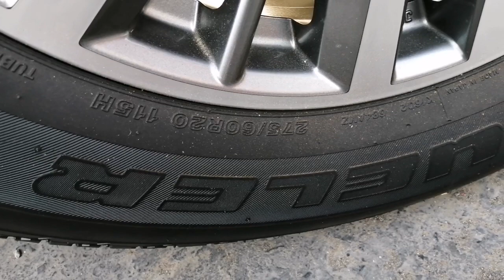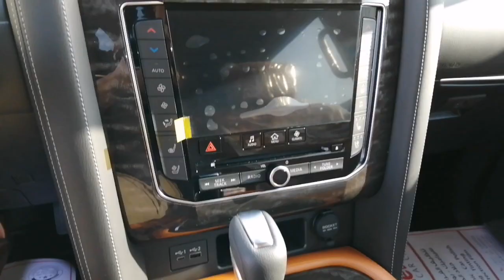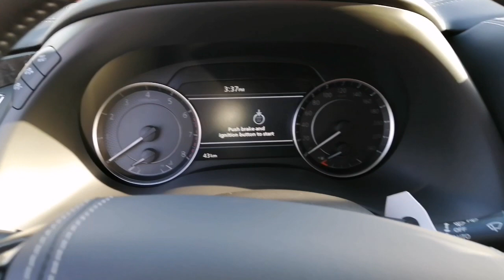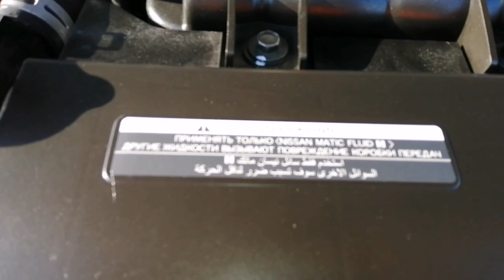Nissan patrol WR platinum 2020 Powered by a 4.0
Latest Futures:-The 2020 Patrol is powered by a 4.0-liter V6 making 275 hp and 394 Nm of torque as standard, with the option to upgrade to a 5.6-liter V8 offering 400 hp and 560 Nm. The V8-powered version comes with Nissan's Hydraulic Body Motion Control adaptive suspension sytem
1Describing the unique front ends, Nissan says that the Ti has a “unique sporty front-end design,” while the Ti-L offers a “more premium look.”

The rear also receives some aesthetic changes courtesy of a larger chrome nameplate and a boomerang-shaped taillights.

2 Inside, the Nissan raises the Patrol’s style quotient with quilted leather seats imbued with diamond stitching. A pair of touchscreen displays on the center dash provide navigation at the top and trip info at the bottom. The system gets both Apple CarPlay and Android Auto connectivity as well.
3 Compared to the base model Ti, the Ti-L adds second row infotainment screens, driver’s seat and mirrors with memory, heated/cooled front seats, a Bose audio system, and a sunroof with roof rails.

An enhanced driver safety suite includes Intelligent Forward Collision Warning system and Intelligent Emergency Braking with pedestrian detection.

The 2020 Patrol is powered by a 4.0-liter V6 making 275 hp and 394 Nm of torque as standard, with the option to upgrade to a 5.6-liter V8 offering 400 hp and 560 Nm. The V8-powered version comes with Nissan’s Hydraulic Body Motion Control adaptive suspension system.